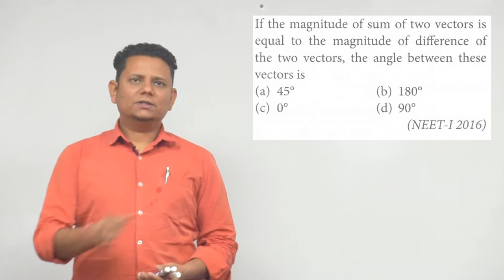If the magnitude of sum of two vectors is equal to the magnitude of difference of the two vectors,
If the magnitude of sum of two vectors is equal to the magnitude of difference of the two vectors, the angle between these vectors is